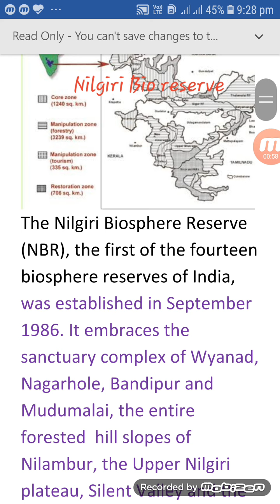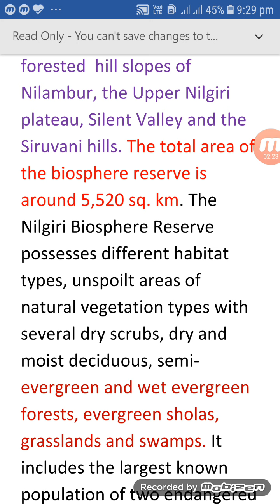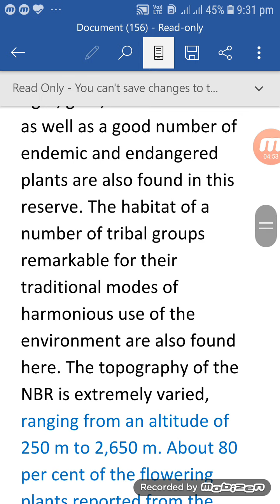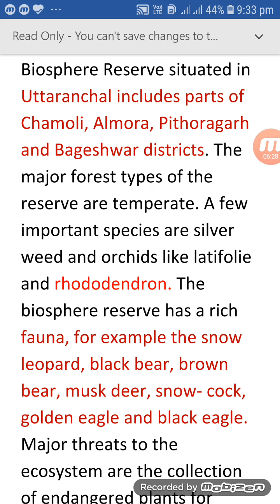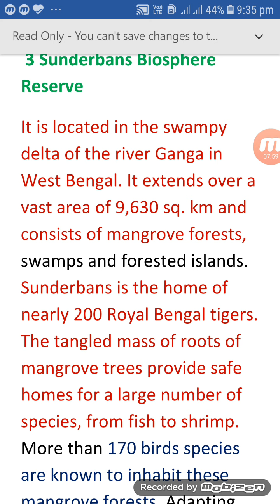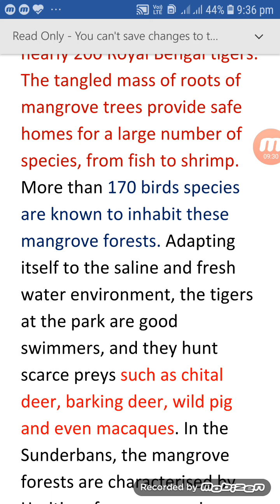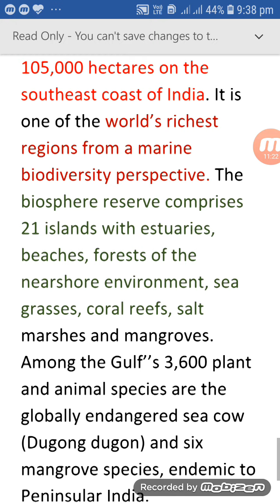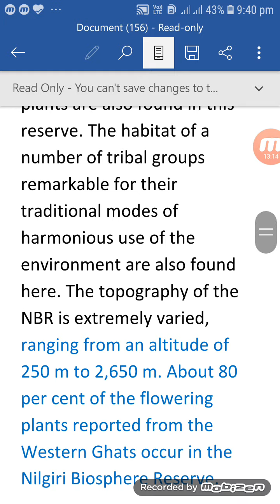11 class geography chapter 5 natural vegetation and wildlife biosphere Reserves( 2)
Part 2 Biosphere Reserves